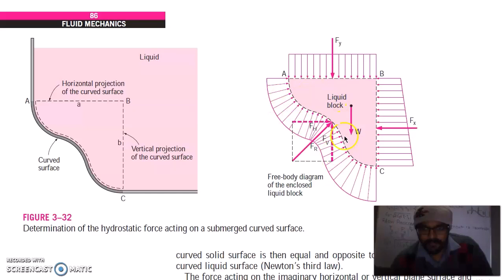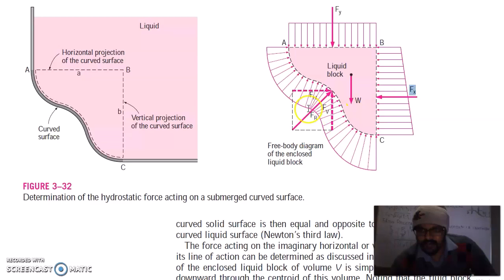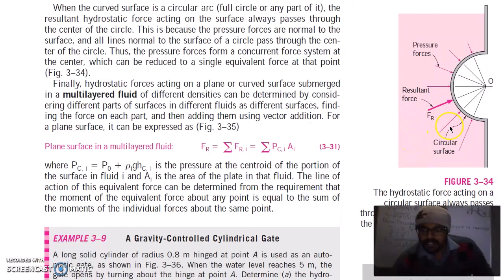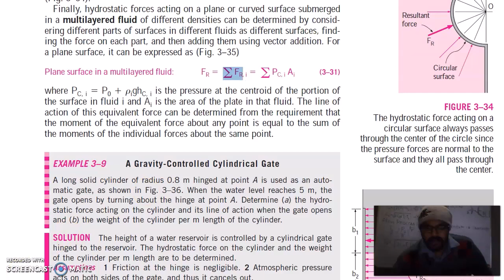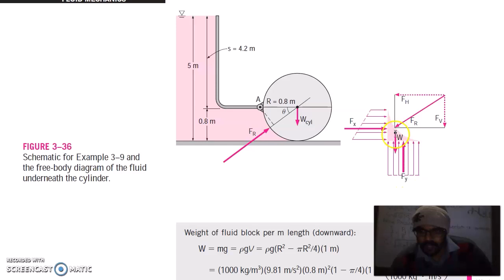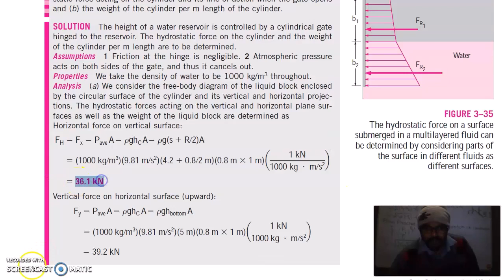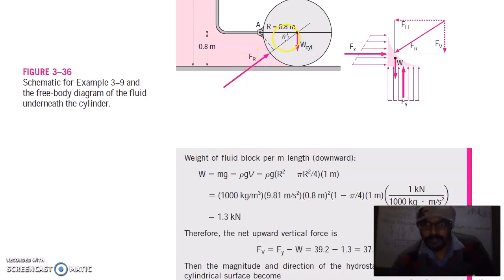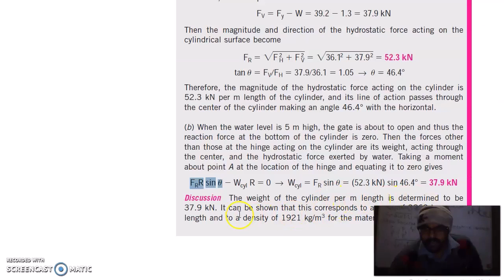Properties of Fluids-Fluid Mechanics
Hydrostatic Force on Curved Surfaces